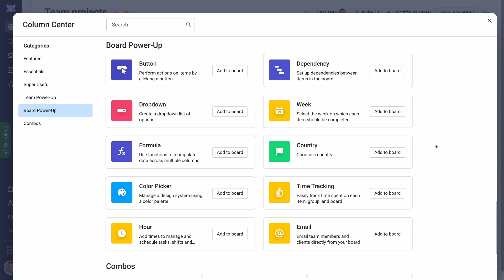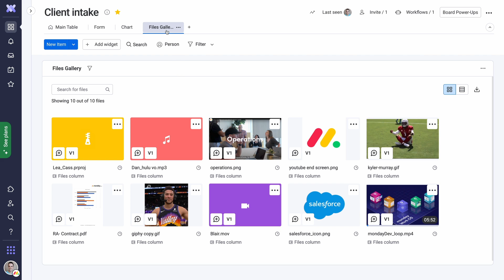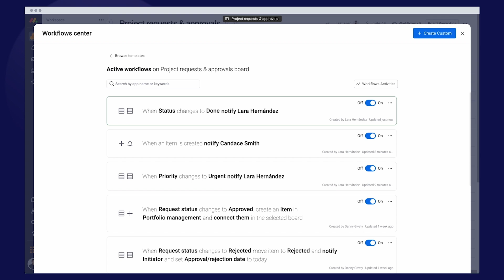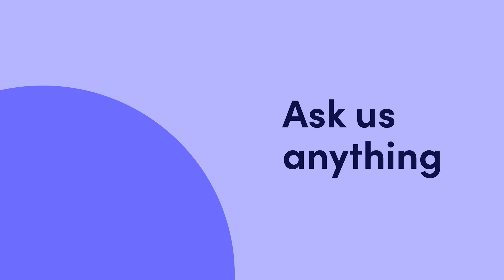Wie du den Einstieg meisterst | monday.com Tutorials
Neu bei monday.com? In nur drei Minuten zeigen wir dir alles, was du wissen musst, damit du mit monday.com loslegen kannst und die Grundlage für eine grenzenlose Zusammenarbeit legst!

0:00 - Einführung
0:10 - Boards
0:37 - Spalten
0:59 - Kommunikation
1:19 - Board-Ansichten
1:44 - Automatisierungen, Integrationen und Apps
2:21 - Dashboards
2:34 - monday Workdocs
2:52 - monday Produkte

Jetzt anmelden und kostenlos testen!